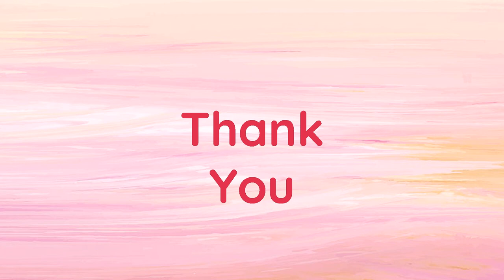Art For Inclusion 2019 | Digital Art Gallery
The Art for Inclusion Initiative is done in conjunction with the India Inclusion Foundation to highlight the abilities of artists with special needs. We believe that the unique talents of these artists need to be in the spotlight. Many of these individuals use art to communicate thoughts, feelings and life experiences in a way that transcend their special needs. By sharing their artwork with the public offers an opportunity for everyone to see the world through different eyes. We will provide a platform for artists to celebrate, connect and catalyze with renowned institutions and mentors.

Selected paintings are curated to have an inclusive art experience. (Tactile & Voice Enabled, Catalog in Braille language).

The Art For Inclusion 2019 Exhibit held on 15th,16th and 17th November 2019 where more than 500 participants experienced the inclusive art exhibit including celebrities like Actor/Director Nandita Das, Director Sriram Raghavan etc and also leading MNC leaders.

Please note this video is the digital version of the art gallery.

Art For Inclusion 2019 exhibited the works of below 8 amazing artists. If you are interested in their art work, please do reach out to them by sending email.